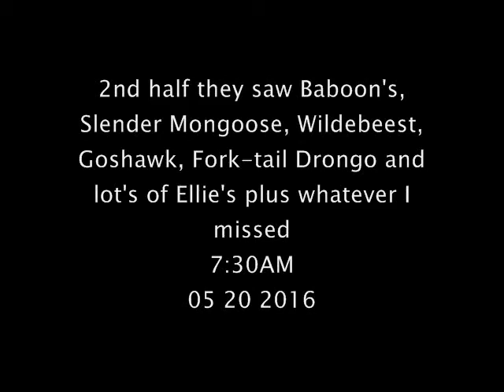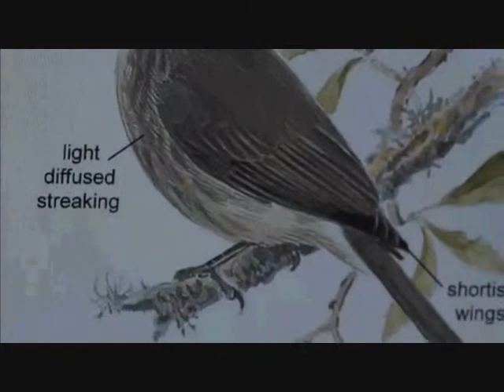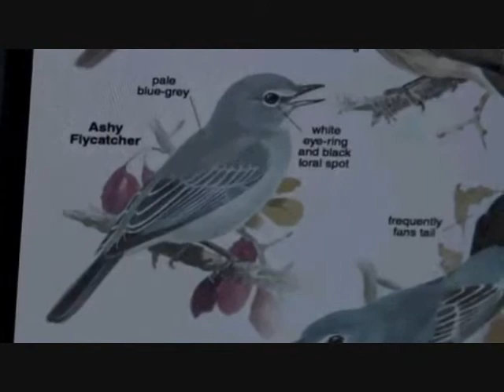Part 2 AM Wild Earth Live Safari Drive on May 20, 2016 at 7:30AM